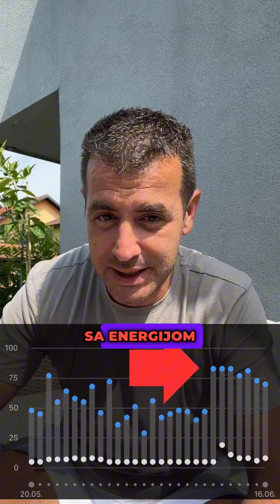c9 Forever 6. Dan!